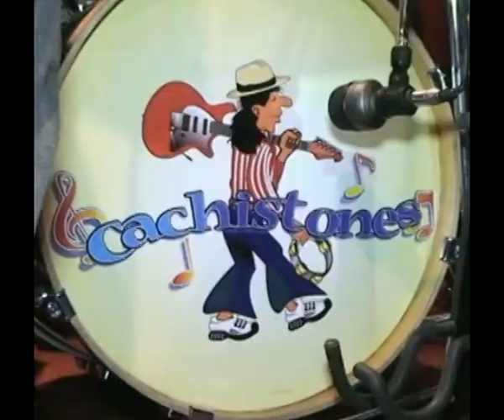NOCHE TU QUE SABES DE TODO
Concierto de "Cachistones" en vivo en el Restaurante Tapekua Bistro, en Santa Cruz de la Sierra. Mayo 28 de 2014.